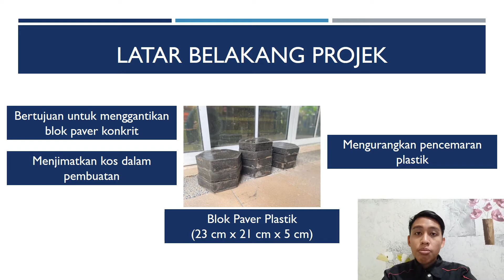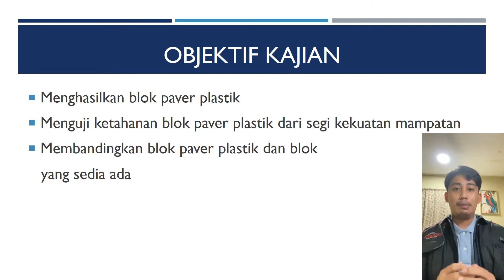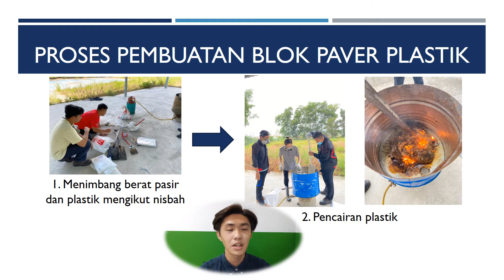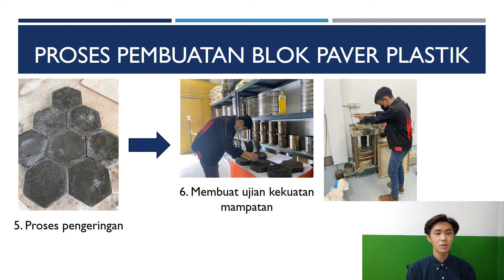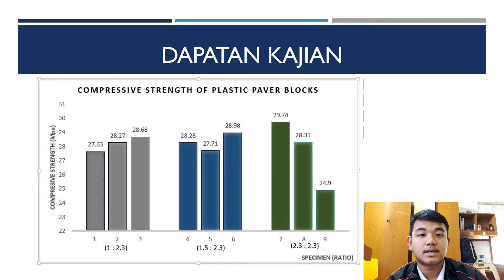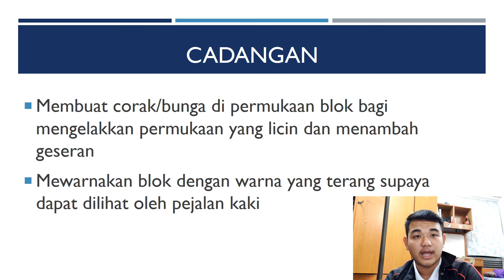AI03: PLASTIC PAVER BLOCKS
Blok paver plastik adalah produk yang bertujuan untuk menggantikan blok paver konkrit bagi mengurangkan kos pembuatan kerana blok ini diperbuat daripada sisa plastik dan pasir. Produk ini juga dapat mengurangkan pencemaran plastik yang berlaku di dunia. Objektif projek ini ialah menghasilkan blok paver plastik, menguji ketahanan dari segi kekuatan mampatan dan membandingkan dengan blok yang sedia ada. Bahan utama produk ini ialah plastik LDPE dan pasir halus. Tempoh pembuatan produk ini ialah 8 minggu. Kesimpulannya, blok paver plastik ini dapat mencapai standard blok paver konkrit gred M30 dan boleh digunakan di kawasan pejalan kaki.